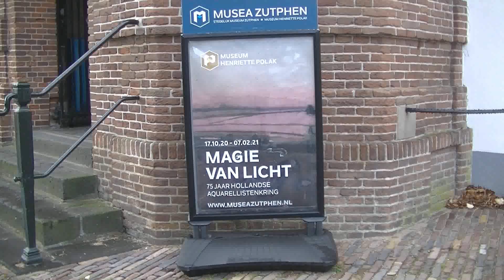2020 11 19 De Magie van Licht in Zutphen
De Hollandse aquarellenkring bestaat 75 jaar met een tentoonstelling in Museum Henriëtte Polak in Zutphen.  Eén van de deelnemers is Fred Fritschy. Hij is 88 en woont in een Amsterdams verzorgingstehuis. Hij redt het niet meer om de tentoonstelling te bezoeken. Vandaar deze opnamen om samen in Amsterdam te bekijken.